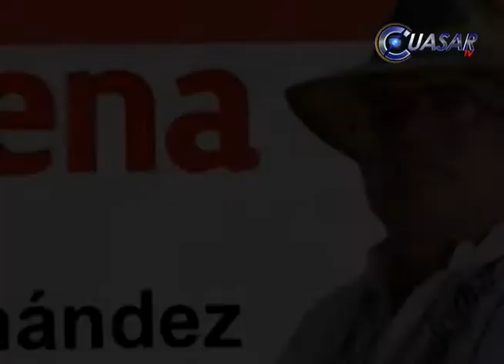No existe en Michoacán una situación de inseguridad que ponga en riesgo las elecciones: SJG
El asesinato del candidato de MORENA al ayuntamiento de Yurecuaro es un foco rojo que aunque prende las alertas del estado no lograra que los michoacanos den marcha atrás en la recuperación de la estabilidad, recalcó el gobernador, Salvador Jara Guerrero…